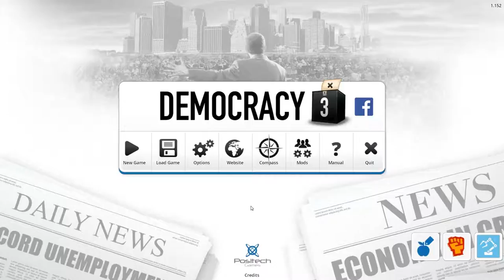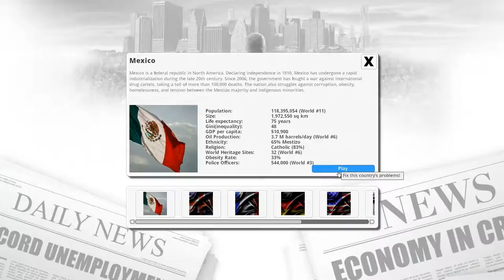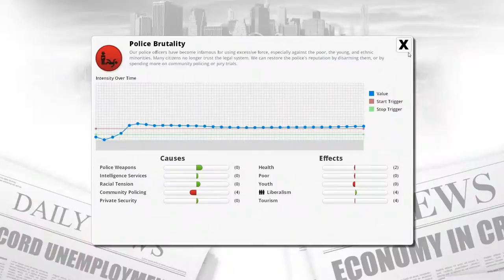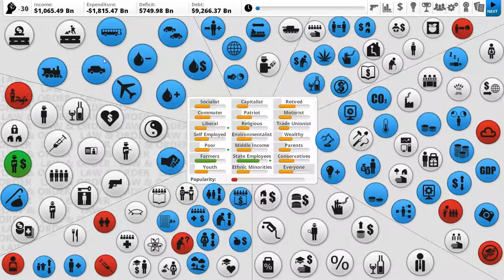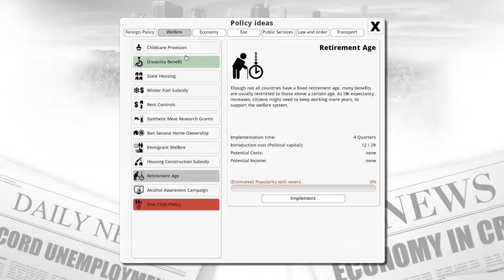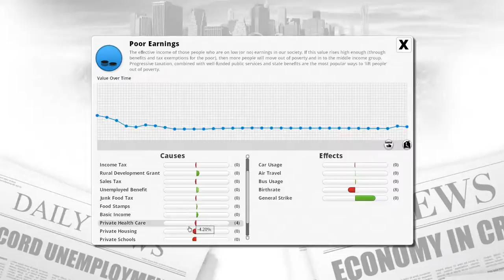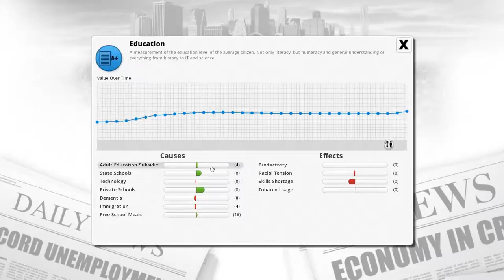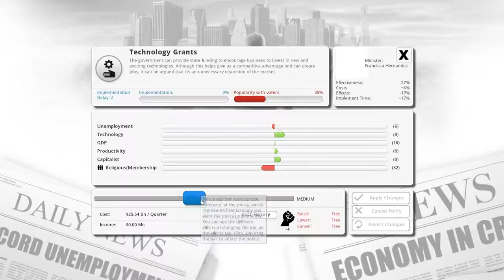Let's play Democracy 3 C&D - Mexico 200% - part 1 "Sweet Jesus"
Well you requested Mexico so I am doing Mexico. I might not be happy about it and I might get assasinated or lose the elections but god damn it, I will try my best!

Mods used in this episode:
Apocalypse by Gikgik
Biotech by Gikgik
Crime and Punishment by Gikgik
Demography Simulation Mod by Struck
Farmer Protests by Gikgik
Fiscal Policy by Gikgik
Migration Mod by Gikgik
Mexico by Gikgik
Sex Education by Cliffski
Tooth for a Tooth by Gikgik
Voting Age by Gikgik

Official Expansions:
Social Engineering
Extremism
Clones & Drones

Description of the game from Steam: "Have you ever wanted to be president? or prime-minister? Convinced you could do a better job of running the country? Let's face it, you could hardly do a worse job than our current political leaders.